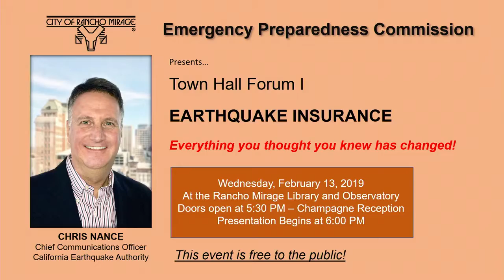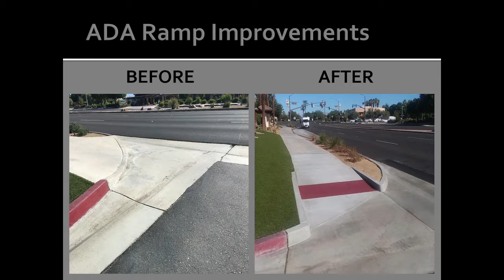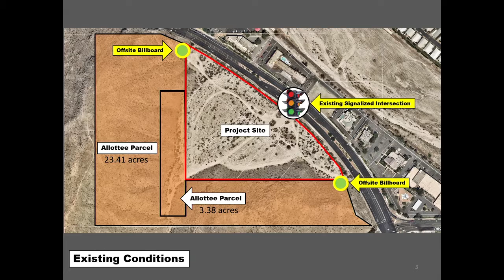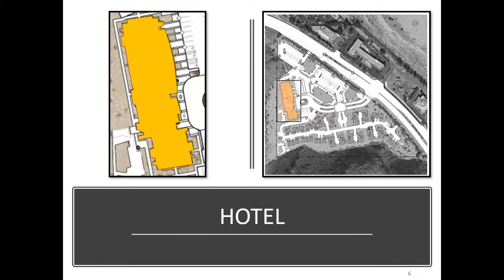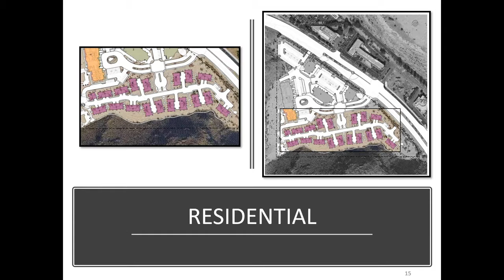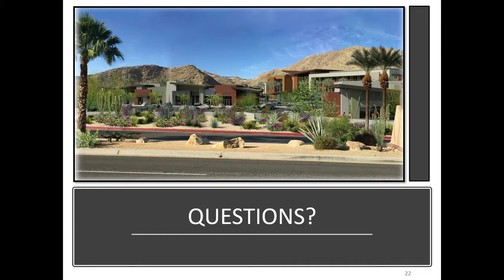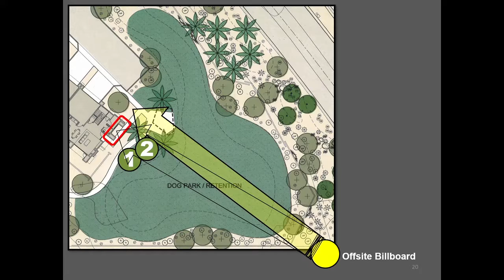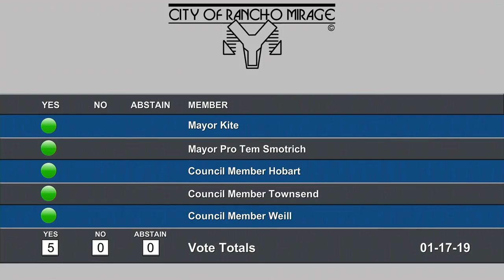Rancho Mirage City Council Meeting, January 17, 2019